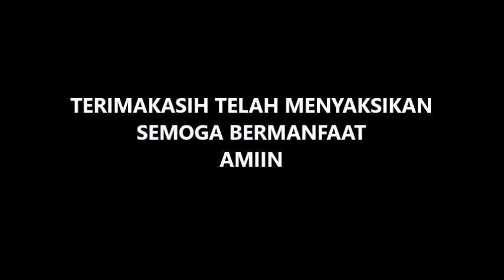MASUK SURGA GAMPANG PUOOOOL.........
Terimakasih kepada siapa pun yang menyaksikan video kami. Nasehati kami jika video ini mengandung kesalahan. Semoga video ini bermanfaat. Amiin.